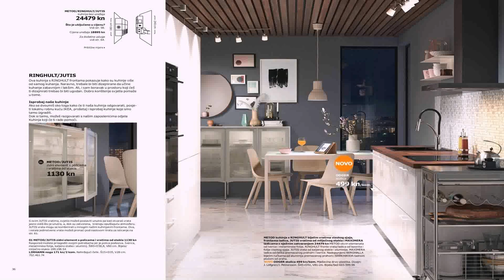Images Of Home Depot Kitchen Cabinets